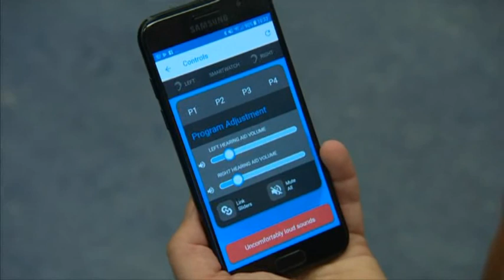Intelligent Hearing Aids controlled by smartphones on the NHS - Helen Drew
Helen Drew reports on a trial of an intelligent hearing aid controlled by a smartphone at Guy's Hospital in London.